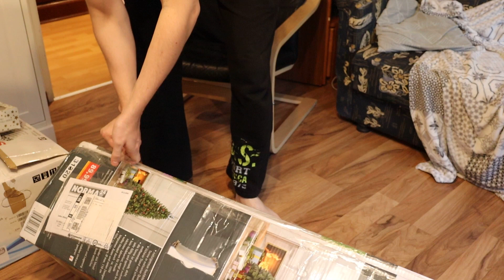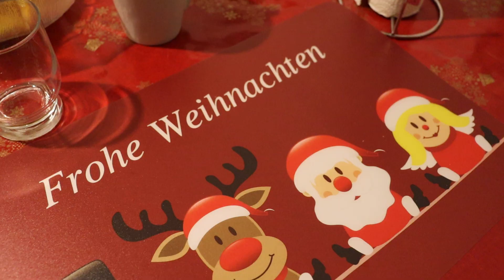UBIERAMY CHOINKĘ, STROIMY MIESZKANIE NA ŚWIĘTA, CZYLI GIRLANDY I ŚWIATEŁKA, CZĘŚĆ FILMU UCIĘŁO 😱